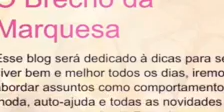O BRECHO DA MARQUESA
Como anda a sua auto estima???
Produzido por Andreza Moon